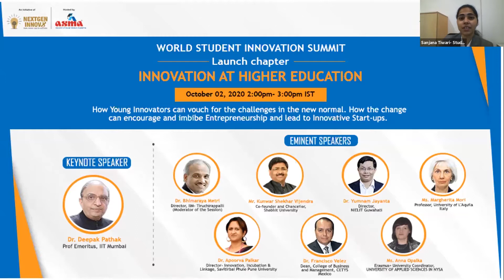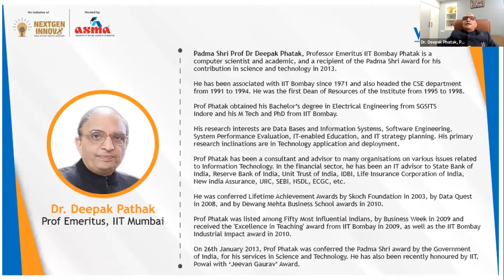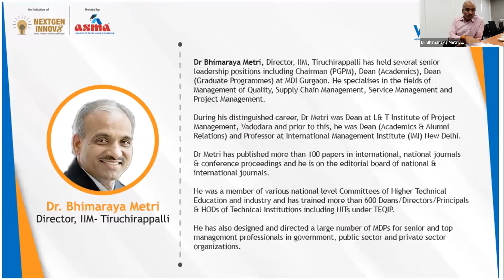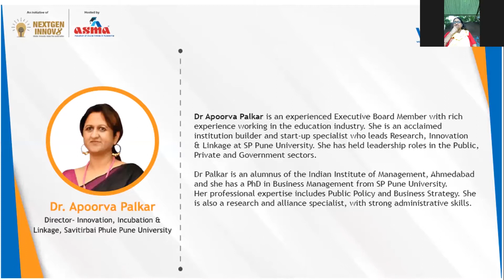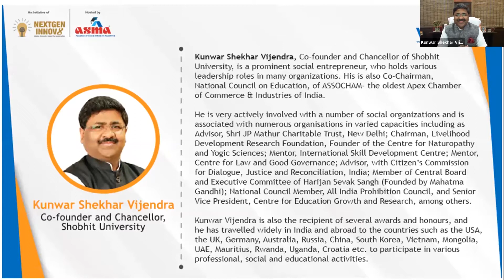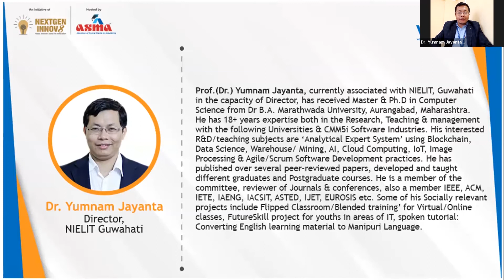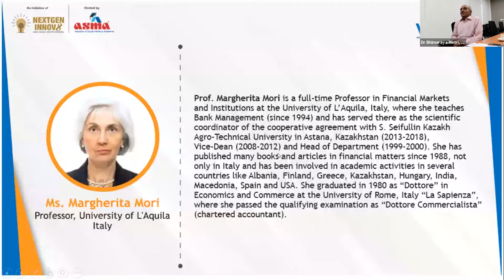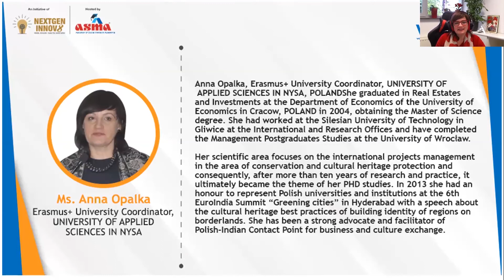WSIS | Innovation at Higher Education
Dr. Deepak Pathak, Prof Emeritus at IIT Mumbai, joined the session for Innovation at Higher Education at WSIS as a Keynote Speaker and enlightened several listeners. He was followed by other significant speakers including -
Dr. Bhimraya Metri, Director, IIM Tiruchirapalli
Mr. Kunwar Shekhar Vijendra, Co-founder and Chancellor, Shobhit University
Dr. Yumnam Jayanta, Director, NIELIT Guwahati
Ms. Margherita Mori, Professor, University of L'Aquilla, Italy
Dr. Apoorva Palkar, Director, Innovation, Incubation & Linkage, Savitribai Phule Pune University
Dr. Francisco Velez, Dean, College of Business & Management, CETYS, Mexico
Ms. Anna Opalka, Eramus University Coordinator, University of Applied Sciences in NYSA